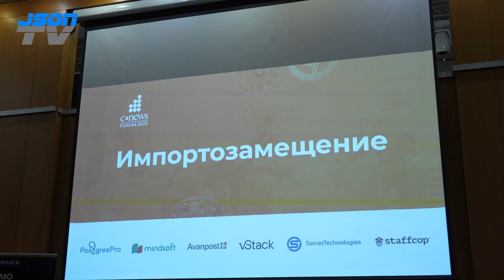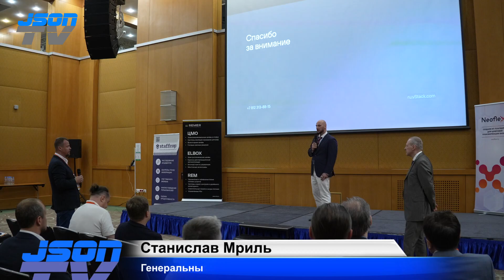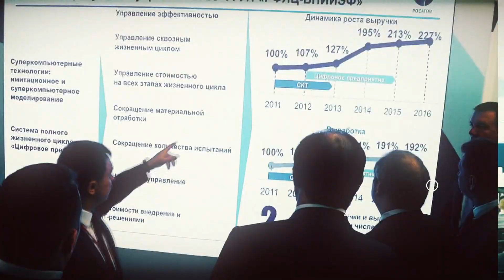"Не все спешат импортозамещаться"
Станислав Мриль, Генеральный директор, vStack.
Российские системы виртуализации: на что менять VMware и Microsoft.
На CNews FORUM Кейсы ИТ-лидеры рассказывают о применении новейших технологий цифровой трансформации, о своих ошибках и успешных кейсах. О тех реальных преимуществах, которые заказчики получили от внедрения.

Участие в цифровой революции - неизбежно для всех бизнесов и государственных организаций. Но сами по себе ИТ-системы далеко не всегда гарантируют позитивные перемены. Не редко внедрение даже проверенных временем продуктов приводит к гигантским убыткам из-за просчётов проектной команды.

Опыт компаний, которые может быть тоже совершали ошибки, но достигли поставленных целей - одна из самых ценных составляющих успеха вашего ИТ-проекта.